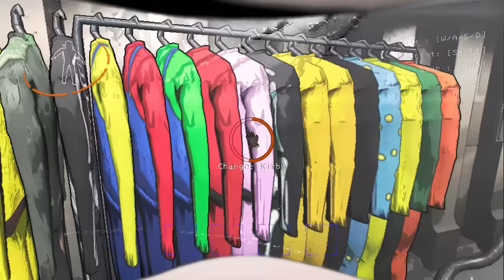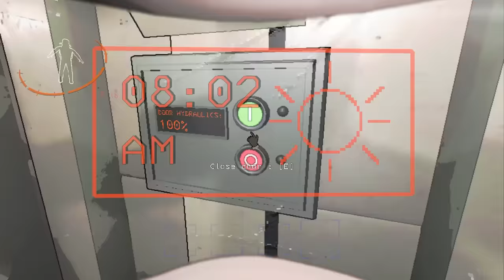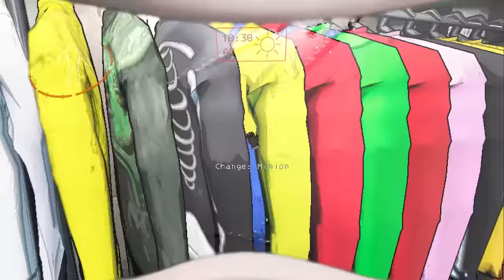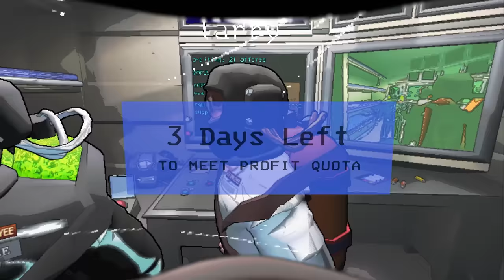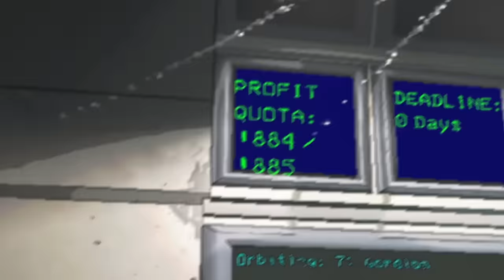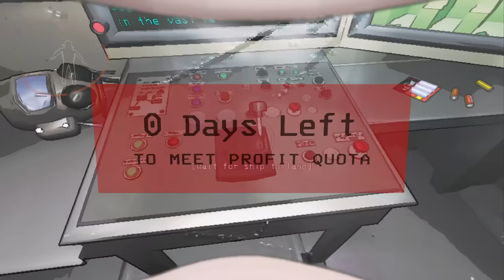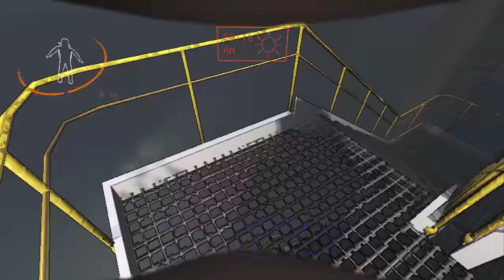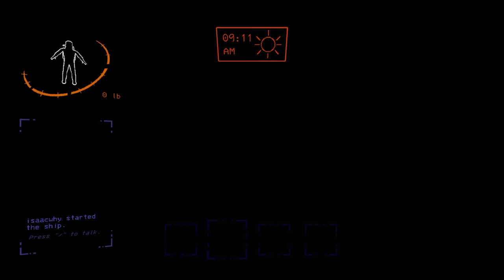THE SKINWALKER MOD IN LETHAL COMPANY IS INSANE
Yumi is back on Modded Lethal Company with the Group and this time they are kinda drunk and using the Skinwalker Mod which is INSANE and SCARY. LEAVE A LIKE FOR MORE LETHAL COMPANY.
2nd Channel: @TooYumi
Music Channel: @YumiMusicc